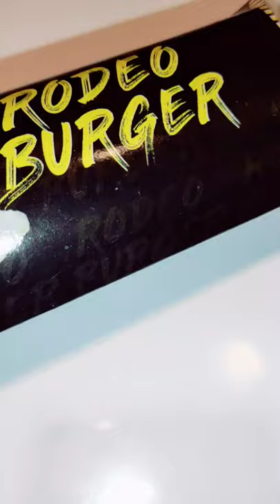Rodeo Burger Spicy Chicken Zinger Wrap || Foodie Niks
Rodeo Burger & Chicken || Taste From Texas || Spicy Chicken Zinger Wrap || Prayagraj || Foodie Niks

In this video, We are reviewing a Restaurant Named,  Rodeo Burger ( Taste Frome Texas). We tried Spicy Chicken Zinger Wrap (Price 90 )
Very spicy and tasty, fillings were just finger-licking. We Loved it. They have a wide range of burgers and wraps.
You should try it at once.

RODEO BURGER
Location-  CC-12, Suleman Market, GTB Nagar, Kareli, Prayagraj, Uttar Pradesh 211016

If you want to visit Prayagraj's best restaurants & cafes and like this food review.

Host: Niharika Singh (Digital Marketer)
Co-Host: Ganesh Mandal
Video Recording And edited by: Kuldeep Singh

Like, Share And Subscribe My channel and click the bell icon, For more awesome food and restaurant reviews and suggest me more restaurants for my next videos in comment box below.